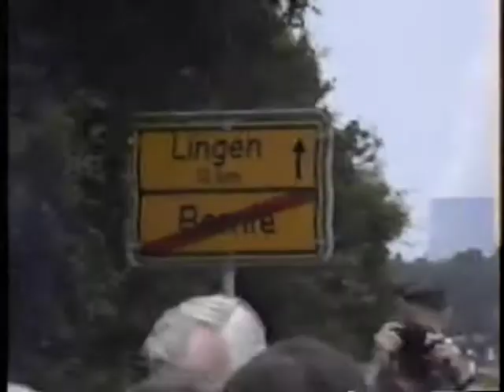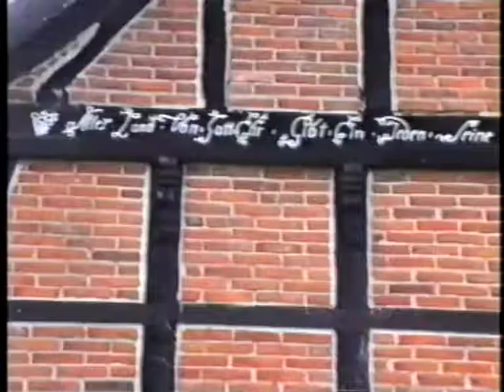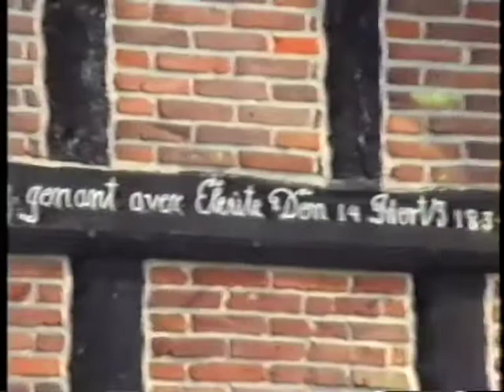1996 07 07 Radtour nach Emsbüren